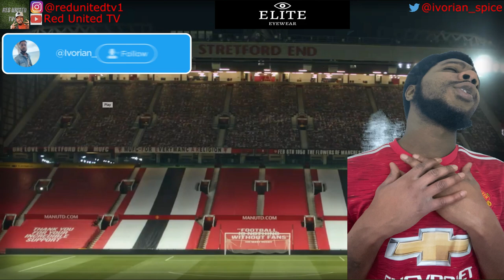Man United v Brighton | Match Reaction | football daily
Match reaction of the Manchester United against Brighton at Old Trafford on 03.04.21 Premier League match.